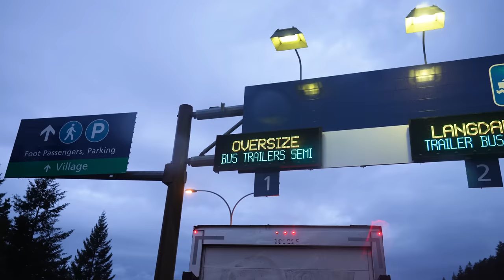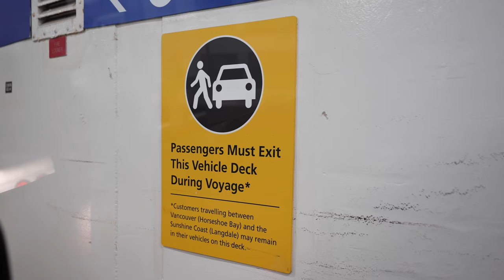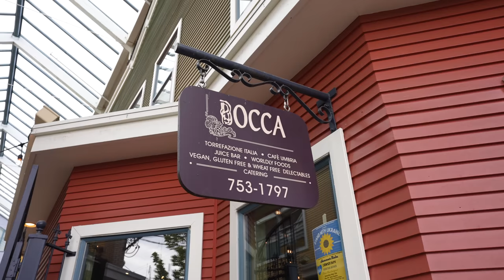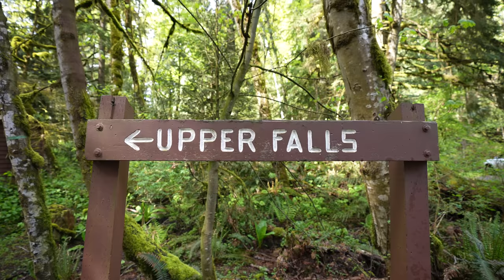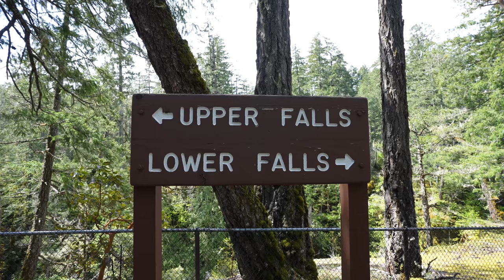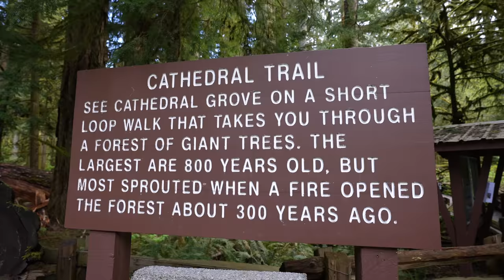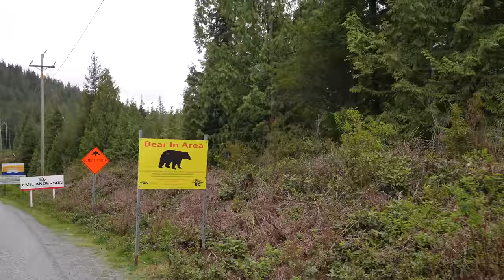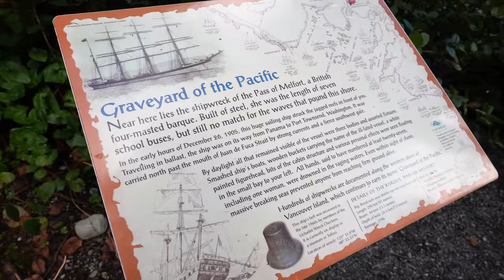Ferrying to VANCOUVER ISLAND! (+ road trip to Tofino)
One of the places we have been dying to revisit for years is Vancouver Island! We drove Brisket (our van) onto his first ferry EVER and made the 1 hour, 40 minute cruise to Nanaimo on the island’s east side and then road tripped across the island to Tofino, making some beautiful stops along the way!

⌚Timestamps
00:00 Introduction
01:06 Riding the ferry from Horseshoe Bay to Nanaimo
04:30 Eating Nanaimo Bars
06:35 Englishman River Falls Provincial Park
08:12 Little Qualicum Falls Provincial Park
09:25 Cameron Lake
09:47 Cathedral Grove
11:52 Construction + we saw a bear!
13:12 Wild Pacific Trail Lighthouse Loop